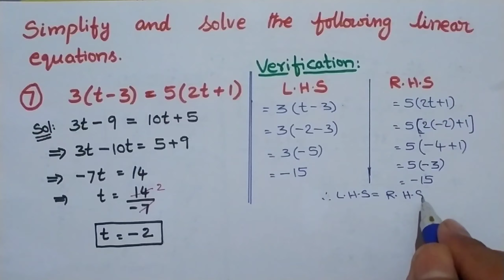Linear Equations in One Variable|Exercise 2.5| Prob 7 |Mathematics|Class 8| NCERT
Description:
Chapter 2| LINEAR EQUATIONS IN ONE VARIABLE| Exercise 2.5|Pro.No.7|Class 8|NCERT|Mathematics

Hearty welcome 🙏 to our Channel "Respect Education"

We are able to solve the Pro.No.7 of LINEAR EQUATIONS IN ONE VARIABLE which are useful to gain solving abilities of Exercise 2.5.

We are able to understand  the concept in a clear and easy way.

I have tried my level best to make you understand the concept as far as possible.

As per my knowledge is concerned sufficient content is provided.

Regards,
Respect Education.